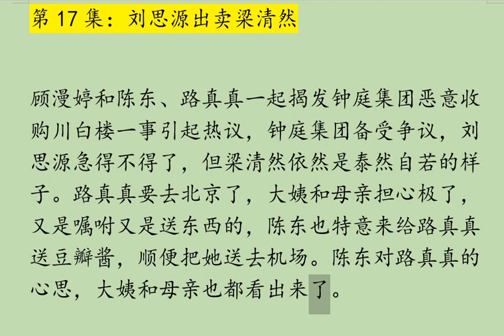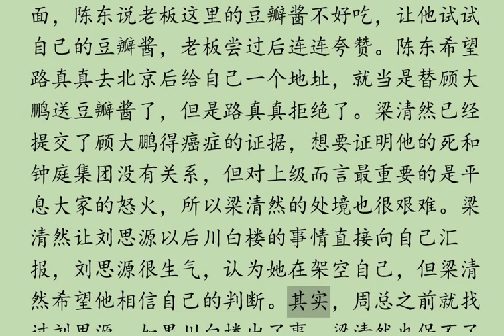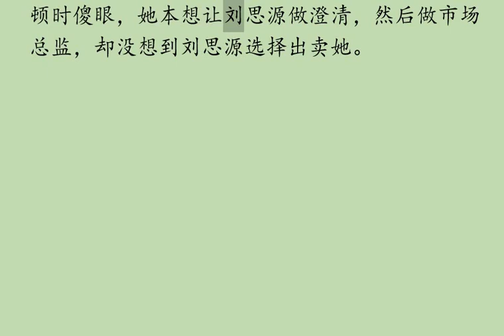《今天的她们》剧情介绍E17